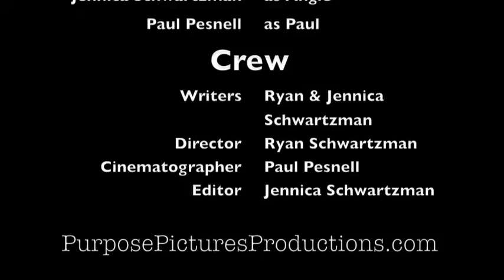DUMBAS Episode 8: Day Off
PurposePicturesProductions.com